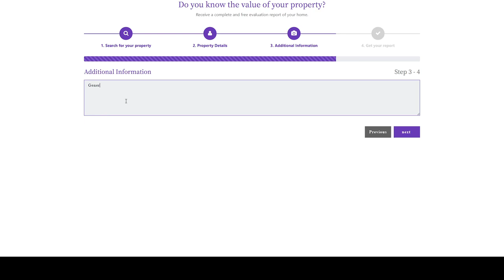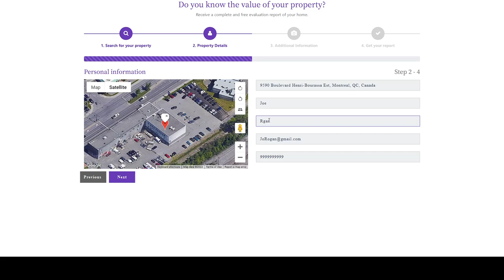Extension WordPress — Formulaire de demande d'évaluation de propriété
The Property Appraisal Request Form is a real estate brokerage WordPress plugin. The main purpose is to allow brokers to assist their client in an appraisal of their home. Indeed, many clients sometimes need to know how much their house could cost if they put it up for sale. For this, he could seek the opinion of experts who will be responsible for making an assessment. The purpose of this extension will be to give WordPress users the possibility to download and install it to easily advance in their projects.

The way to install and use the extension is as follows:
First, purchase the extension from our website. The first step will be to purchase the extension. You can make the purchase directly from this page.
Next, download your copy of the extension. You will have access to a configuration link directly from your administrator panel.
When you go to make the configurations, in particular, add your Google Map API key or choose the page, you will see the form on the site.
You can optionally add the form to any page on your site with a short code. The documentation is available after download.

Important tool to configure the Evaluation Request Form

Below is a list of items you will need if you want to use the module.
A WordPress website. The extension is for WordPress websites; therefore, before downloading, make sure you have a website.
Google Maps API credentials. The module uses Google Map API identifiers to suggest addresses to users. Thus, you must have these credentials. You will see the details for getting the Google Maps API key in the documentation.